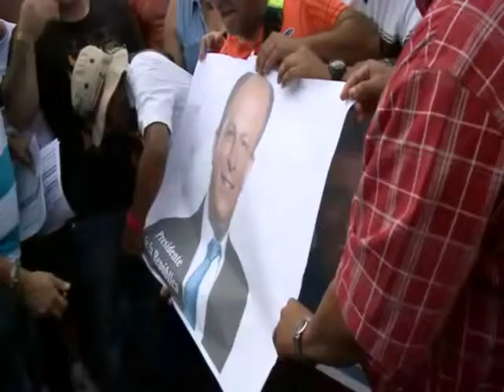Ronaldo Blear SINTRAJAP 28-10-2014